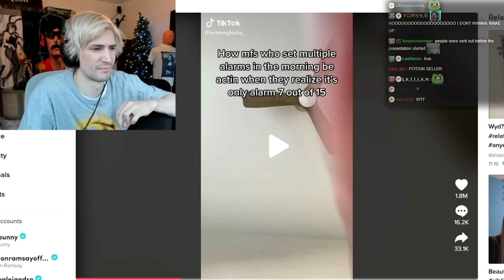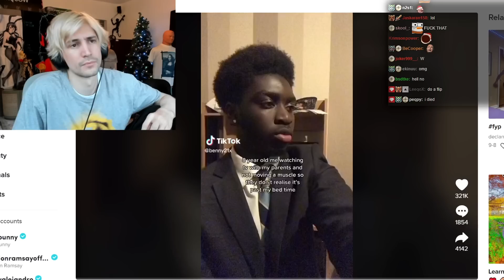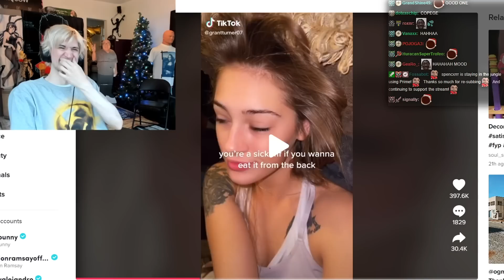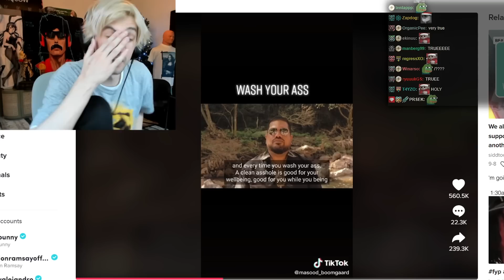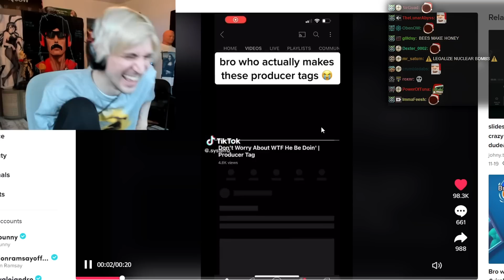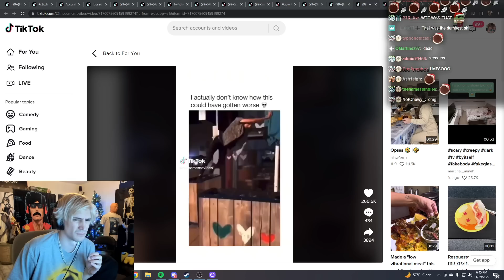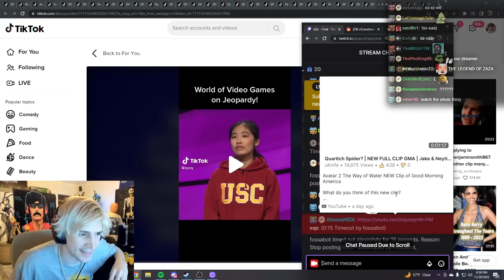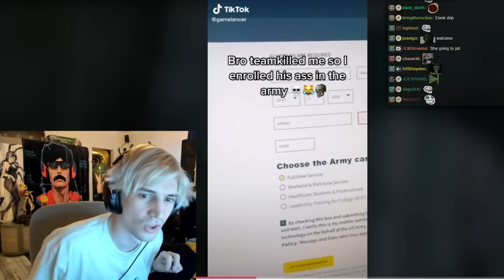TIKTOKS THAT ACTUALLY MADE ME LAUGH